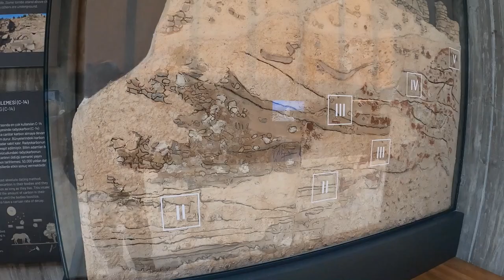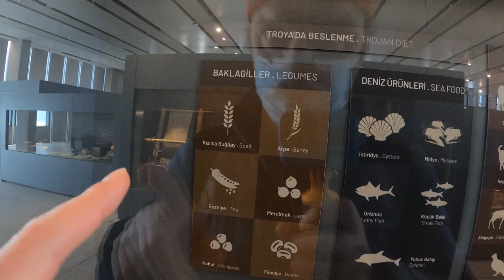Canakkale And The Ancient City Of Troy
My journey down the west coast of Turkey began with a visit to the city of Canakkale.

After Bursa, this felt like I was back amongst the party people. The city has plenty of bars and quite a lively nightlife.

Canakkale is the nearest city to the site of the ancient city of Troy so I managed to find a bus to take me to the site.

Join me as I visit a lively city and the ancient ruins of Troy!